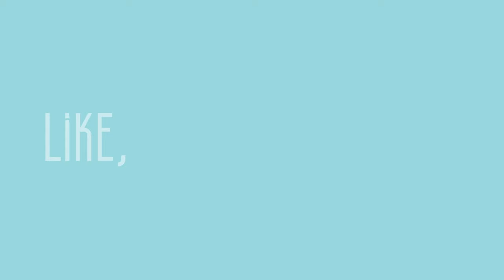A partial denture story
Follow Gene's smile transformation from sadness to celebration. Don't miss this heartwarming tale!